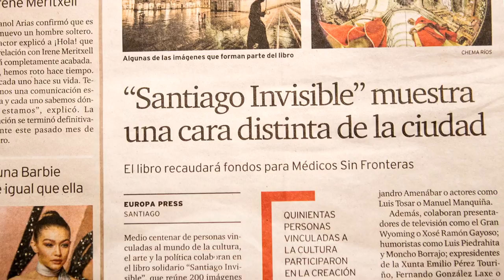Presentación del Santiago Invisible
Se trata de la presentación oficial por Editorial Galaxia y el Consorcio de Santiago (con un resumen de imágenes), de un libro con fotos texto y música, enmarcado dentro de una Iniciativa Solidaria para Médicos Sin Fronteras. Su título: "SANTIAGO INVISIBLE".
Consiste en una visión de más de 200 perspectivas fotográficas diferentes de Santiago hechas por Chema Ríos, con la aportación de textos a buen número de ellas, escritos por diferentes personalidades, como por ejemplo Antonio Gala, Serrat, Alejandro Amenábar, Luis Tosar, Manuel Manquiña, Manolo Rivas, Susana Seivane, Darío Villanueva (Presidente de la Real Academia de la Lengua), Ramón Arangüena etc. etc. hasta un total 52 escritores.
Dada la universalidad de Santiago, los textos están en Castellano, Gallego e Inglés. Así mismo, este libro se acompaña de un CD con un "Himno de Máxico Amor a Compostela" compuesto  por el Dr.Juan Alvarez.
 La letra en Gallego, fue escrita por Eva Veiga y Nicolás Vidal. Tambien se incluye una exquisita versión en Inglés para proyectarla próximamente en un videoclip a todo el mundo. Acompañando a este Himno, que interpreta la Real Filharmonia de Galicia dirigida por el maestro Paul Daniel, con las voces de Rosa Cedrón y Carolina Rubirosa y la producción de Nani García,  se encuentran, Milladoiro, Susana Seivane, Pancho Alvarez, Jazzman, Nani Garcia Trio, Linces Pop, Rosa Cedrón, Juan Alvarez y el impulsor de este Proyecto, Chema Ríos. La prestigiosa editorial "Galaxia" y el "Consorcio de Santiago" han coeditado este Proyecto llamado "Santiago Invisible" que se encuentra en todas las buenas librerías.
 Si no estuviera el libro en stock, se puede encargar en las mismas.